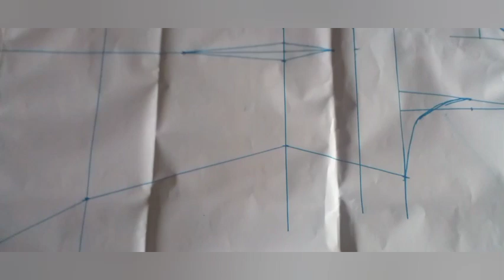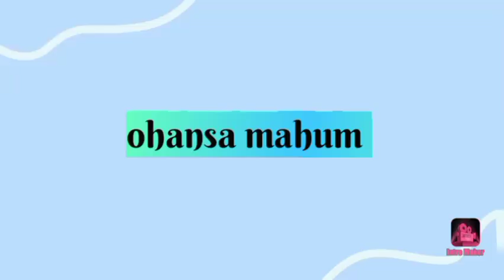🙏 ඒ ලයින් පතොරම නිර්මාණය කර ෆ්ලෙයාඩ් අත යෙදූ ප්‍රින්සස් ලයින් ගවුමක් මසමු 👗